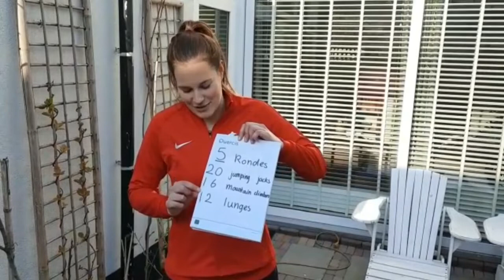Beweegoefeningen van Krajicek scholarshippers - week 13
Elke donderdag plaatsen de scholarshippers die actief zijn in de wijken Noordwest en Overvecht een aantal beweegoefeningen online om fit te blijven tijdens de coronaquarantaine.
Dit zijn de beweegoefeningen van week 13.